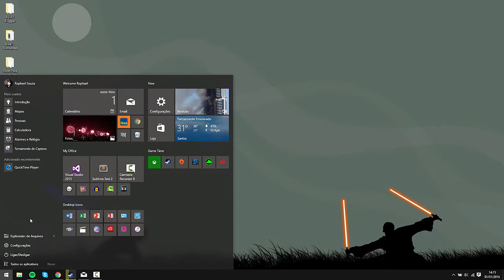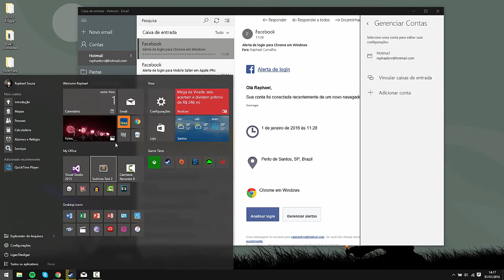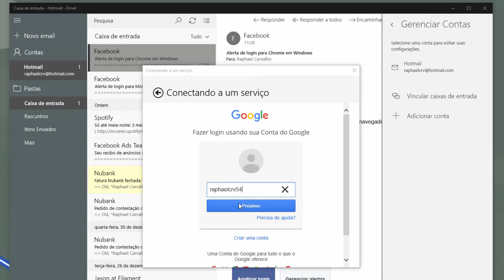Error Message (0x80070425) Windows 10 Mail App - SOLVED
Confira como arrumar o erro 0x80070425 no APP de E-mail do Windows 10 é rápido e fácil não esqueça de curtir nossa pagina

Windows 10 Getting Error Message (0x80070425) when adding account in Mail App (Solved)

▼ SIGA/CURTA ▼

PORTAL TECDIA
Noticia, Trailers, Reviews e muito mais

FACEBOOK TECDIA
Curta nossa pagina e receba novidades

TWITTER TECDIA
Siga - nos e receba notificações

▼ APOIO ▼

▼ INFORMATIVOS ▼

Você tem um canal de Games? Não tem parceiros entre em contato conosco para fazer parceria

IGINORAR TAGS EXTRA IGNORE PLEASE THIS TAGS:
Windows 10 Getting Error Message (0x80070425) when adding account in Mail App (Solved), Windows 10 app email not working, erro 0x80070425 windows 10, how fix 0x80070425, email windows 10 erro 0x80070425 como arrumar o erro 0x80070425, windows 10 tutorial como reparar o aplicativo de email, aplicativo de email erro 0x80070425, Algo não deu certo, app windows 10